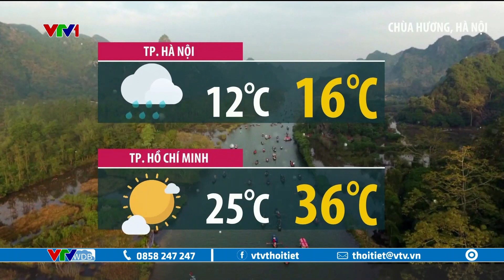Dự báo thời tiết 12h30 - 29/02/2024 | Chiều nay không khí lạnh tăng cường xuống | VTVWDB